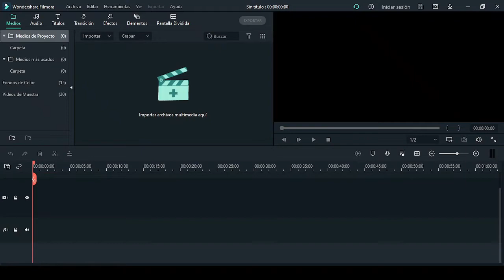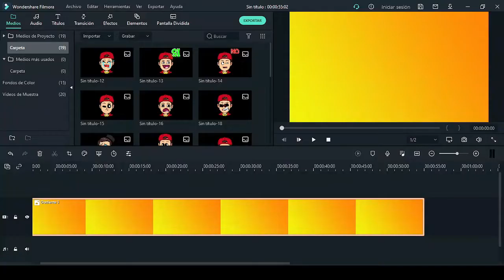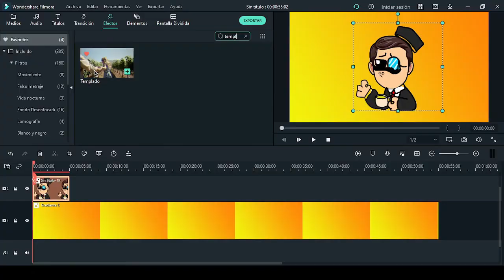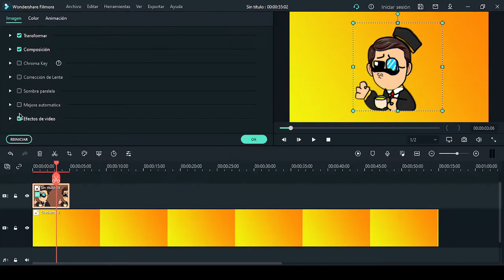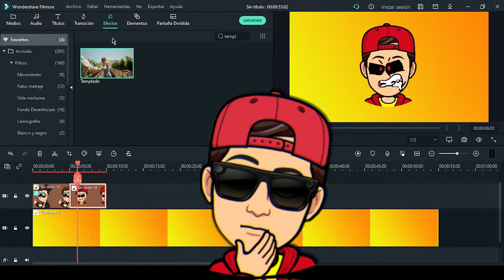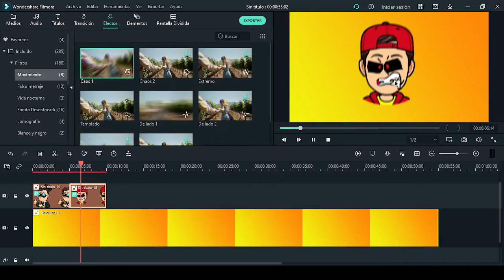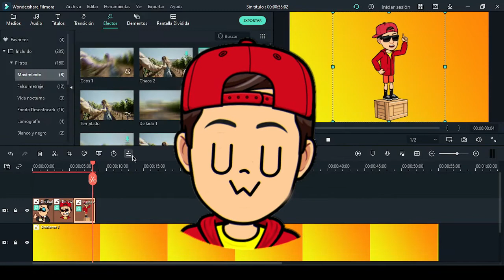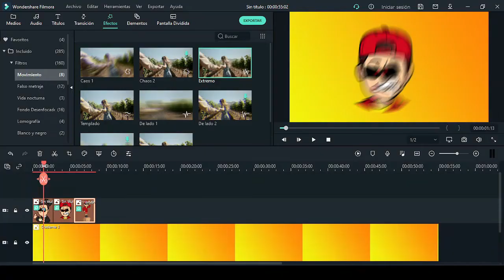✅COMO ANIMAR PERSONAJES Y EMOJIS COMO MIKECRACK en FILMORA😍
➜ PAGINA WEB Hola gente. En el día de hoy os traigo como animar personajes y emojis como Mikecrack en Filmora 😍. Es muy fácil y muy sencillo, y aparte es que Filmora es un gran editor para principiantes.